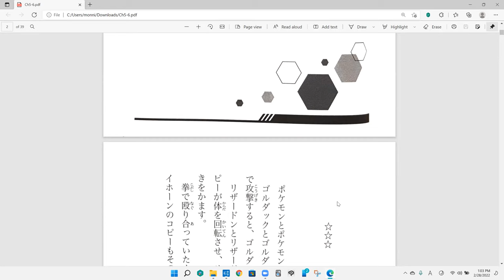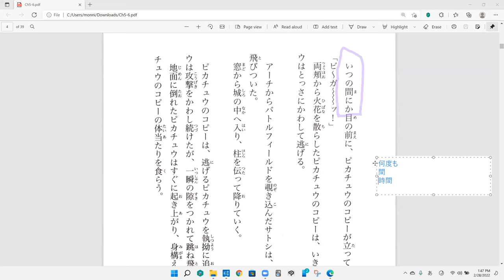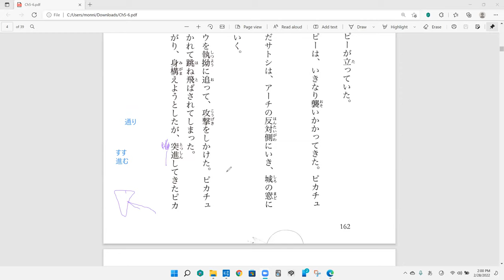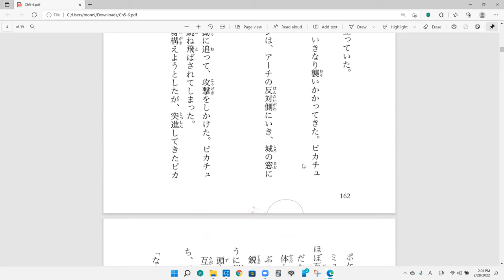Pokemon Evolution Discussion 38(start of chapter 5)